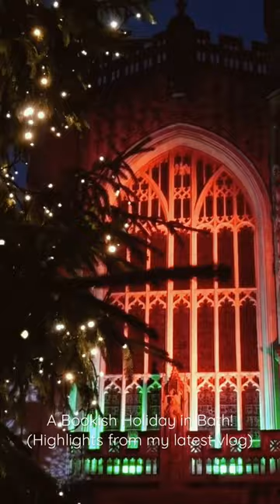Book shopping in beautiful Bath at Christmas time!